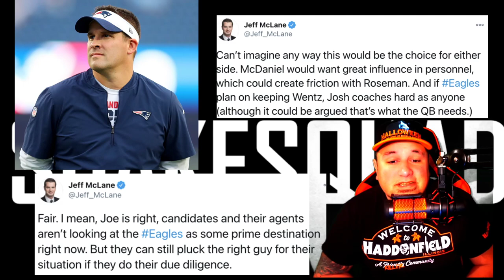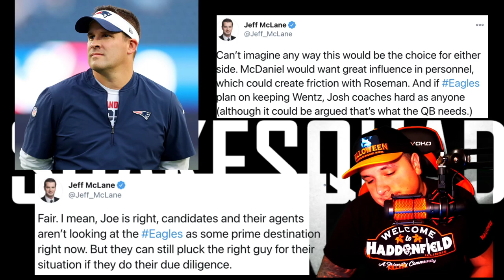Eagles HC Job is Not Intriguing To Candidates l Josh McDaniels News l Lurie And Howie All Control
🟢Twitter.Com/joeyshakes72
🟢Xbox - THEN IT ENDS
🟢Ps4 - Joeyshakes72